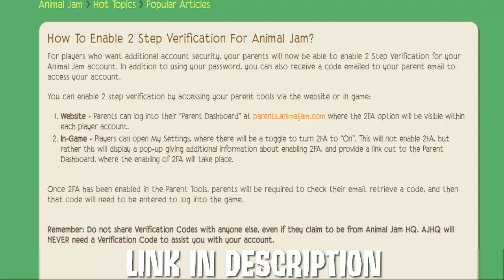How to Set Up 2-Step Verification [FULL GUIDE] | Animal Jam